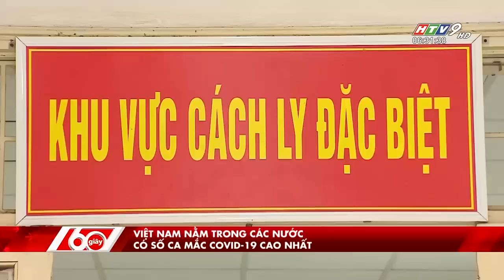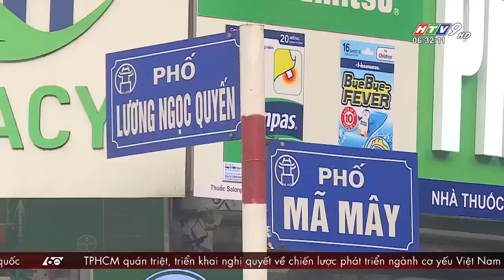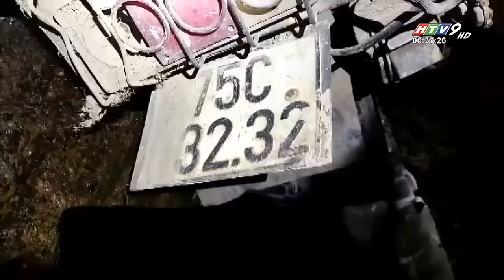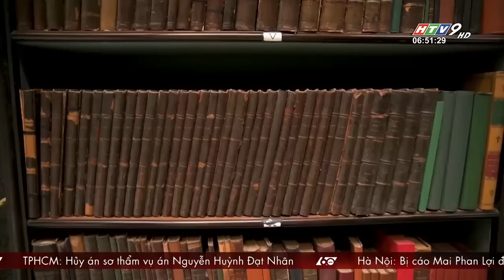60 Giây Sáng - Ngày 12/08/2022 - HV Tin Tức Mới Nhất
60 Giây Sáng - Ngày 12/08/2022 - HV Tin Tức Mới Nhất